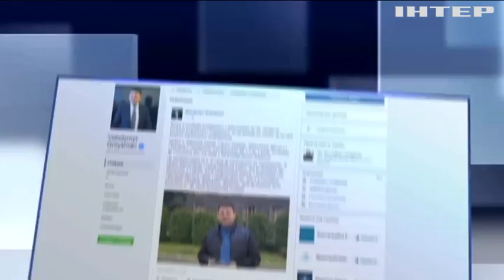НКРЭ должна пересмотреть цену абонплаты за газ - Гройсман